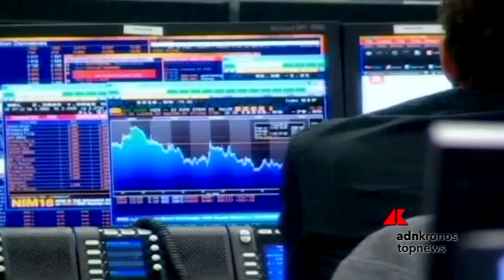Borsa Milano tiene con l'Europa dopo Parigi, comprata Finmeccanica...